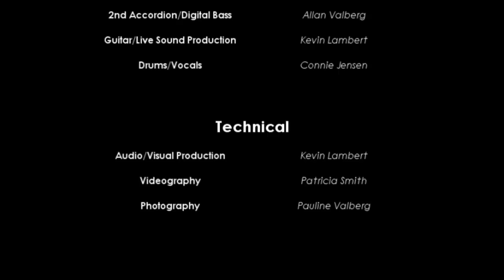Nya Värmlandsvalsen (Carl Jularbo)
Performed live by the Edwin Erickson Orchestra.